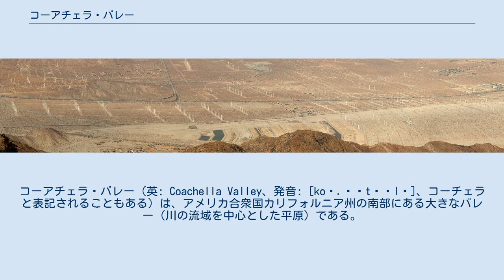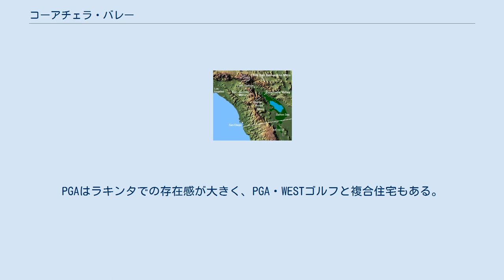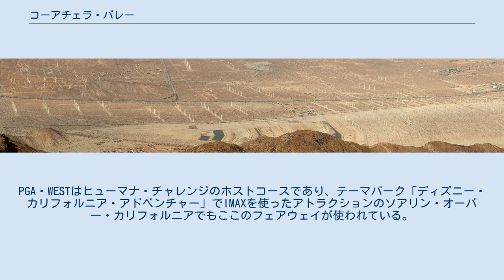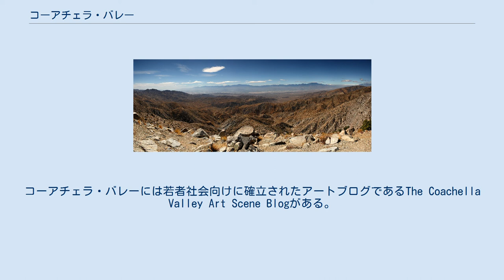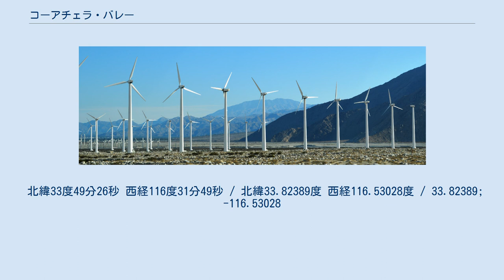コーアチェラ・バレー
リバーサイド郡_(カリフォルニア州)
コーアチェラ・バレー（英: Coachella Valley、発音: [koʊ.əˈtʃɛlə]、コーチェラと表記されることもある）は、アメリカ合衆国カリフォルニア州の南部にある大きなバレー（川の流域を中心とした平原）である。
リバーサイド郡の南東部で、サンバーナーディーノ山脈からカリフォルニア州最大の湖であるソルトン湖まで約45マイル (72 km) にわたって拡がっている。
その全長にわたって幅は約15マイル (24 km) あり、西にはサンジャシント山脈とサンタロサ山脈、北と東はリトルサンバーナディーノ山脈が境界になっている。
南東隅のチョコレート山脈からリトルサンバーナディーノ山脈の中心線に沿ってサンアンドレアス断層がバレーの中を横切っている。
この断層は他の山の部分がはげ山になっているのに対して、その北側部分は緑の帯となっていて容易に視認できる。
 チョコレート山脈はアメリカ海軍の射撃演習地となっており、その大半は一般の立ち入りができない。
インランド・エンパイア地域（リバーサイド・サンバーナーディーノ都市圏と砂漠地帯）と比較した場合に、南に隣接するインペリアル・バレーと区別するために「デザート・エンパイア」と呼ぶことがある。
地理学者や地質学者はインペリアル・バレーとコーアチェラ・バレーを併せて、「カウィーア盆地」あるいは「ソルトン・トラフ」（トラフは溝）と呼ぶことがある。
 コーアチェラ・バレーは地理的に南カリフォルニアの農業とレクリエーションに使われている砂漠バレーである。
人口は60万人に近い。
人口が400万人を超え、アメリカ合衆国の中でも13番目に大きいインランド・エンパイアに属し、その中ではサンバーナーディーノ大都市圏に次ぎ2番目に大きな小区分となっている。
 ジョシュア・ツリー国立公園内、リトルサンバーナディーノ山脈のキーズビューから南方を望む。
左奥にソルトン湖（海抜 -70 m）、中央のサンタロサ山脈の手前がインディオ市、その右のサンジャシント山脈の手前がパームスプリングス市。
底面部にサンアンドレアス断層が視認できる。
右奥は標高11,500フィート (3,500 m) のサンゴルゴニオ山 コーアチェラ・バレーは南西部をサンタロサ山脈とサンジャシント山脈に、北東部をリトルサンバーナディーノ山脈に囲まれている。
これらの山脈の峰峰は標高が11,000フィート (3,300 m) 近辺であり、平均すれば3,000フィート (900 m) から4,000 (1,200 m) となる。
この山脈があることで南カリフォルニアの他の場所では多い海洋層雲を効果的に止めている。
山脈の中の狭い峠を通って、あるいはカリフォルニア湾から北上して海洋からの気象条件がバレー内に入ってくることがある。
1976年9月のハリケーン・カスリーンはこの例である。
夏季の日中の気温は105 °F (41 ℃) を滅多に下回らない。
冬季の日中の気温は70 °F (21 ℃) から90 °F (32 ℃) であり、夜間の気温は50 °F (10 ℃) から70 °F (21 ℃) である。
このことで冬季のリゾート地として人気がある。
一年中暖かい気候のためにマンゴーやイチジク、ナツメヤシなど熱帯性の果物が生産されることで知られている。
 地理的に南東にあるコロラド砂漠が北西に延びてきた位置にあるが、20世紀初期以来100,000エーカー (405 km2) 以上の灌漑を行い、広大な農業地帯となってきた。
コーアチェラ・バレー水資源地区の2006年報告書では、このバレーの農作物年間生産量は5億7,600万ドル以上となり、1エーカーあたりは約12,000ドルとなっている。
1938年から1948年にオールアメリカン運河の支流として建設されたコンクリート水路であるコーアチェラ運河によって、コロラド川の水がこのバレーにもたらされた。
ロサンゼルス市やサンディエゴ市に飲料水を導くコロラド川用水路がリトルサンバーナーディーノ山脈の基底部に沿って、バレーの北東端を通っている。
 サンアンドレアス断層がコーアチェラ・バレーの東側を走っている。
この断層があるためにバレー内には多くの温泉がある。
西のサンタロサ山脈はレイクエルシノール断層帯の一部である。
前史時代のシュトゥルツストローム（地すべり）の名残をマルティネスキャニオンで見ることができる。
メッカの色つきキャニオンは小さな断層と共に先カンブリア時代、第三紀お...